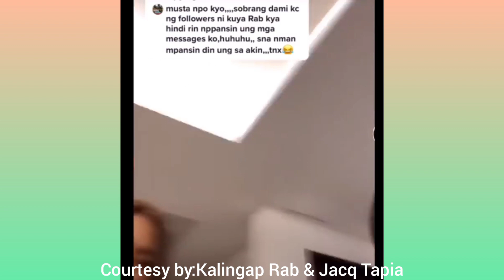Kalingap Rab At Jacq Tapia Nagsasama Na Sa Isang Bahay|Kalingap Rab At Jacq Tapia Sweet Moments